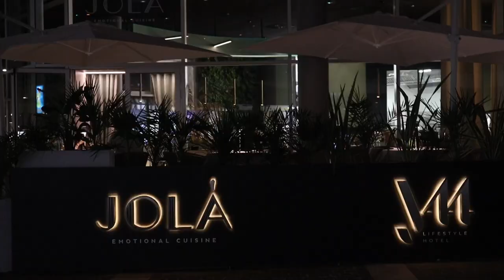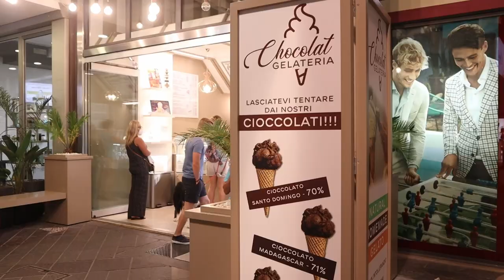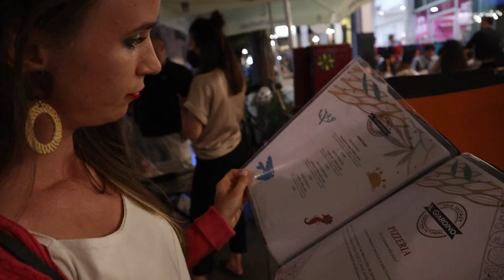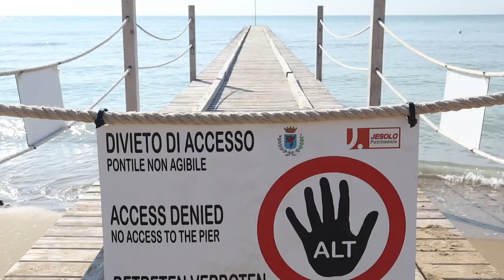🇮🇹 Lido di Jesolo - Italy | Travel Vlog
We are finally in Lido di Jesolo beach in Italy! I have been looking forward to come here for such a long time, it is one of the closest beaches to Linz-Austria. However, prices are also aimed for Austrians, Swiss and Germans, meaning they are really high during summer. We got a good deal at the end of the season and despite the room was not great, it was worth the €80,00.

Lido di Jesolo is about 1:15hr by bus from Venice and is a really cute beach town. There is a really long promenade full of restaurants and bars and the prices are not so high as in Venice.

The beach itself is really clean and beautiful and totally fits families and young couples, so if you are looking for a place to party hard, it is not here you will find it ;)...

The kiosks at the beach sell street food like french fries and hamburgers, unfortunately no seafood or something lighter, which was a bit of a bummer, since we had to go to the city to get some healthier options.

All in all, it is a great place for a getaway if you live in the west of Austria or Switzerland, despite you shouldn't expect a true Italian experience here. And if you are traveling on a budget, you will need a looot of research to find an acceptable price.